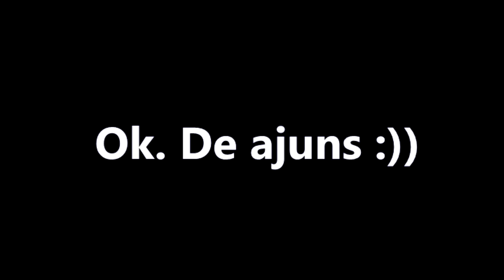7 SECONDS CHALLENGE!!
Daca ti-a placut acest vlog si ma sustii chiar te-as ruga sa nu uiti sa dai un share pe facebook si un like !
☼Ma puteti gasi aici :
Skype : cristi.munteanu48
☼I wish you a nice. horrible day! muehuehuehuehue